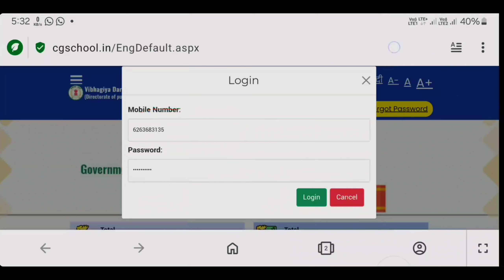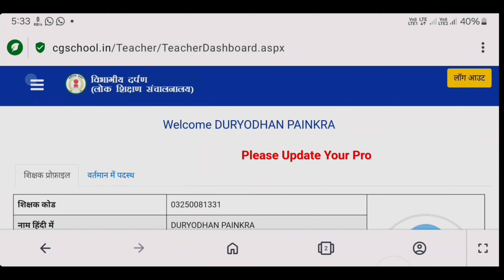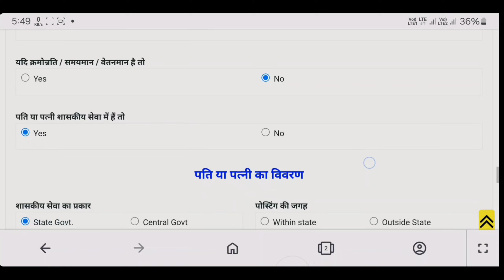How to add nominee ditails in cgschool.in2024|cg school.in nominee kaise add kare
cgschool portal new Link